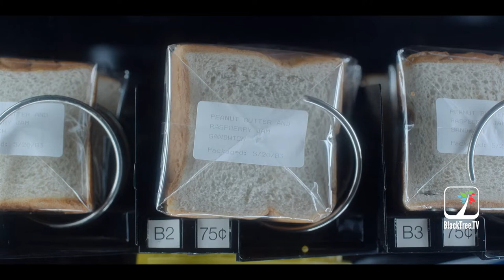Wrenn Schmidt and Krys Marshall Interview For All Mankind Season 2 on tv+